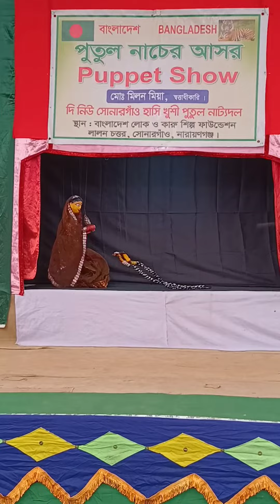"পুতুল নাচ" বাংলাদেশের হারানো প্রাচীন ঐতিহ্য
একসময় পুতুল নাচ বাংলার গ্রামীণ জনপদে নারী -পুরুষের বিনোদনের বিশেষ করে শিশুদের বিনোদনের গুরুত্বপূর্ণ ভূমিকা পালন করতো। কালের বিবর্তনে হারিয়ে যাচ্ছে আমাদের ঐতিহ্য। ধন্যবাদ "বাংলাদেশ লোক শিল্প ফাউন্ডেশন" কে বাংলার হারানো ঐতিহ্য বর্তমান সময়ের শিশুদের মাঝে দেখানোর সুযোগ করে দেয়ার জন্য।